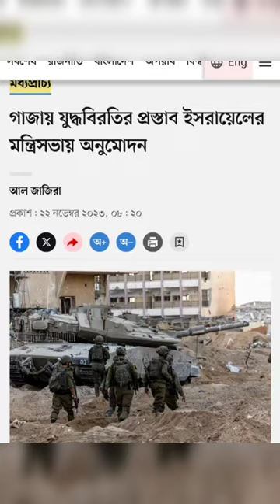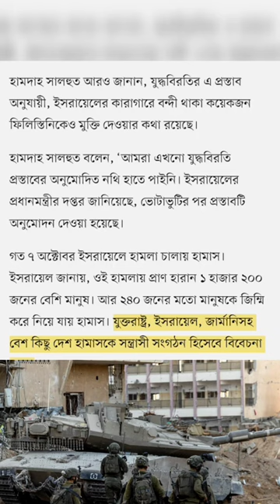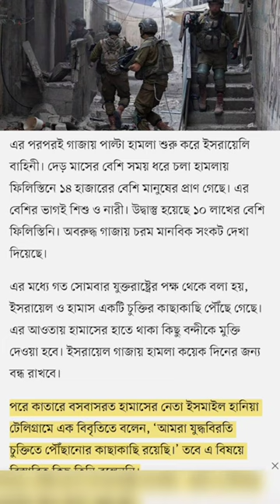গাজায় যুদ্ধবিরতির প্রস্তাব ইসরায়েলের মন্ত্রিসভায় অনুমোদন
ফিলিস্তিনের গাজায় দেড় মাসের বেশি সময় ধরে চলা হামলা বন্ধে বড় অগ্রগতি হয়েছে। ইসরায়েলের মন্ত্রিসভা চার দিনের বেশি সময়ের যুদ্ধবিরতির একটি প্রস্তাব অনুমোদন করেছে। কাতার এ প্রস্তাবে মধ্যস্থতা করেছে।

আজ বুধবার যুদ্ধবিরতির প্রস্তাব অনুমোদনের এ খবর জানা গেছে।

পূর্ব জেরুজালেম থেকে আল-জাজিরার প্রতিনিধি হামদাহ সালহুত জানান, ইসরায়েলের মন্ত্রিসভায় অনুমোদিত প্রস্তাব অনুযায়ী, ফিলিস্তিনের স্বাধীনতাকামী সংগঠন হামাস তাদের হাতে বন্দী থাকা ৫০ জনের মতো জিম্মিকে মুক্তি দেবে। বিনিময়ে অবরুদ্ধ গাজা উপত্যকায় হামলা আপাতত বন্ধ রাখবে ইসরায়েল।

হামদাহ সালহুত আরও জানান, যুদ্ধবিরতির এ প্রস্তাব অনুযায়ী, ইসরায়েলের কারাগারে বন্দী থাকা কয়েকজন ফিলিস্তিনিকেও মুক্তি দেওয়ার কথা রয়েছে।

হামদাহ সালহুত বলেন, ‘আমরা এখনো যুদ্ধবিরতি প্রস্তাবের অনুমোদিত নথি হাতে পাইনি। ইসরায়েলের প্রধানমন্ত্রীর দপ্তর জানিয়েছে, ভোটাভুটির পর প্রস্তাবটি অনুমোদন দেওয়া হয়েছে।

গত ৭ অক্টোবর ইসরায়েলে হামলা চালায় হামাস। ইসরায়েল জানায়, ওই হামলায় প্রাণ হারান ১ হাজার ২০০ জনের বেশি মানুষ। আর ২৪০ জনের মতো মানুষকে জিম্মি করে নিয়ে যায় হামাস। যুক্তরাষ্ট্র, ইসরায়েল, জার্মানিসহ বেশ কিছু দেশ হামাসকে সন্ত্রাসী সংগঠন হিসেবে বিবেচনা করে।

এর পরপরই গাজায় পাল্টা হামলা শুরু করে ইসরায়েলি বাহিনী। দেড় মাসের বেশি সময় ধরে চলা হামলায় ফিলিস্তিনে ১৪ হাজারের বেশি মানুষের প্রাণ গেছে। এর বেশির ভাগই শিশু ও নারী। উদ্বাস্তু হয়েছে ১০ লাখের বেশি ফিলিস্তিনি। অবরুদ্ধ গাজায় চরম মানবিক সংকট দেখা দিয়েছে।

এর মধ্যে গত সোমবার যুক্তরাষ্ট্রের পক্ষ থেকে বলা হয়, ইসরায়েল ও হামাস একটি চুক্তির কাছাকাছি পৌঁছে গেছে। এর আওতায় হামাসের হাতে থাকা কিছু বন্দীকে মুক্তি দেওয়া হবে। ইসরায়েল গাজায় হামলা কয়েক দিনের জন্য বন্ধ রাখবে।

পরে কাতারে বসবাসরত হামাসের নেতা ইসমাইল হানিয়া টেলিগ্রামে এক বিবৃতিতে বলেন, ‘আমরা যুদ্ধবিরতি চুক্তিতে পৌঁছানোর কাছাকাছি রয়েছি।’ তবে এ বিষয়ে বিস্তারিত কিছু তিনি বলেননি।